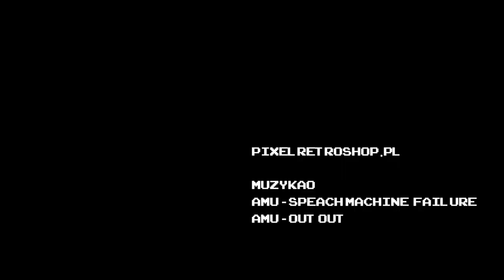Automat Picade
Prezentacja automatu Picade firmy Pimoroni, opartego o Raspberry Pi i Retro Pie.